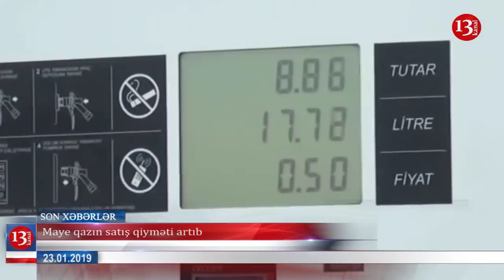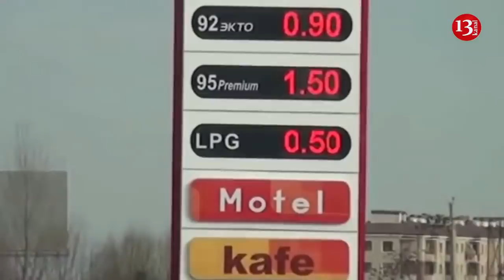SON DƏQİQƏ XƏBƏRLƏRİ 23.01.2019 (AXŞAM XƏBƏRLƏRİ)